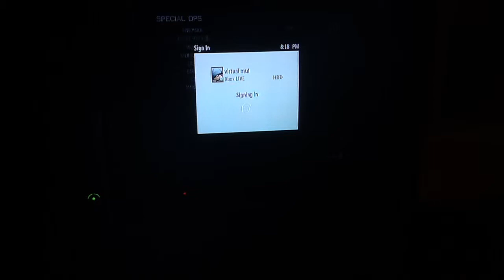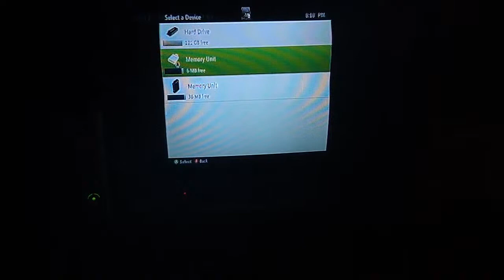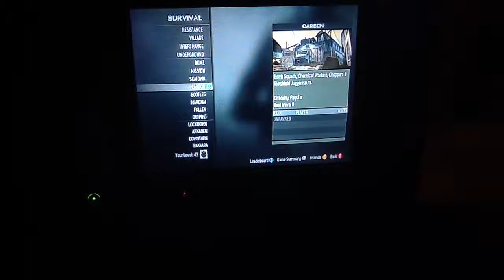MW3 Vlog #4-Touché Salesman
Back to a normal tv and we can't stand the resolution.